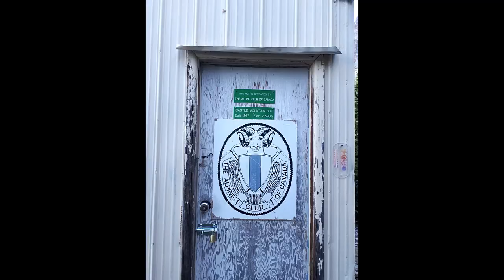Brewers Buttress -- Castle Mountain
This is our climb of Brewers Buttress. We made our way up to fire tower lookout and then up to the hut on the Goat ledge. From there, we traverse the ledge to get to the base of Brewers Buttress. We climbed the route and made our way to the false summit. The true summit is to the north near Stewart's Knob (hopping to bag it this summer!).

We made the gully descent with a few raps and made our way back down to the fire lookout. Epic first real multi pitch rock climb for me!